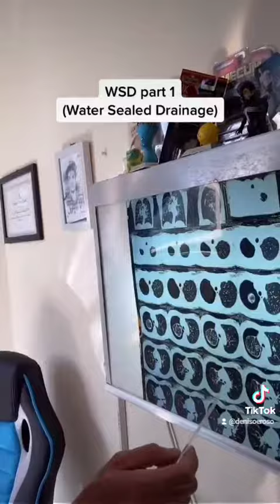Prosedur pemasangan WSD (water sealed drainage) atau Toraks Drain Part I kasus pneumothorax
Pasien dengan keluhan sesak napas,setelah foto toraks ada gambaran avaskukar Paru kanan kolaps diagnosa partial pneumothorax dilakukan pemasaangan WSD water sealed drainage atau toraks drain oleh dokter Paru | Moh Ramadhani Soeroso